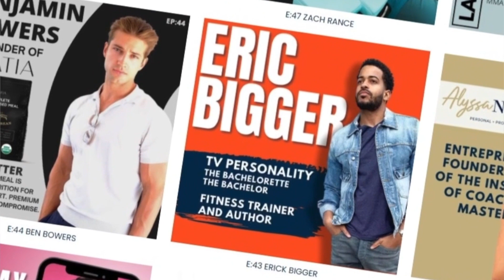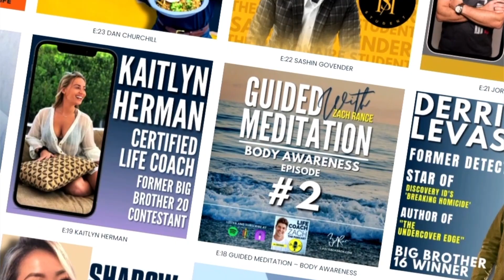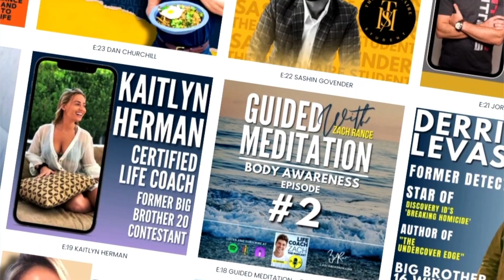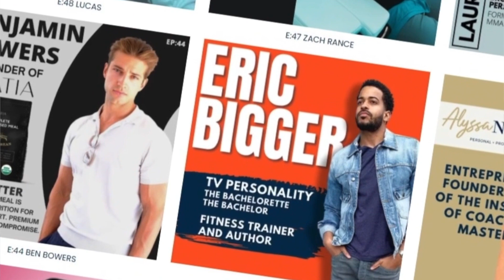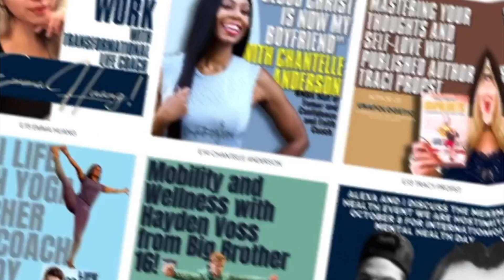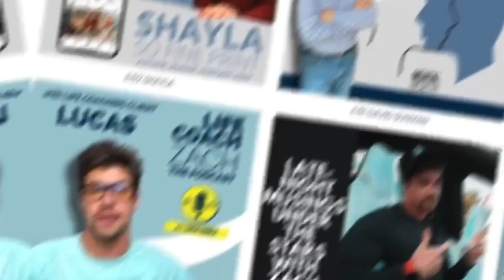RYAN BECKETT Tackling The Rim-To-Rim-To-Rim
Ryan Beckett is my guest on this podcast. Ryan is a friend of mine, a successful local Florida Realtor and Brokerage owner. To say he's an adventure seeker is an understatement. He's accomplished some pretty cool things to this point in his life. Ryan believes you don't really grow as a human unless you take yourself out of your comfort zone and he's definitely done that multiple times in his short life. From Triathlons, and Ironman competitions to biking from Florida to California for charity to sailing from New York to Florida, not to mention climbing Mt. Everest to the base camp. His accomplishments are inspiring to say the least. Some of you may remember Ryan from his two seasons on ABC's Bachelorette in 2015 or Bachelor in Paradise in 2016.

Our conversation centers around his latest adventure, which is tackling the Rim to Rim to Rim in the Grand Canyon. It's a 48-mile trek over rough terrain with varying altitudes and weather. This is a two-part podcast. I spoke to Ryan prior to him leaving for Colorado in late April and then again this past week after he had been home and rested up.  I hope this inspires you to take yourself out of your comfort zone. You never know what you can accomplish unless you try. Whether you succeed or fail, it's all about the journey and the experience.

If you have any questions for Ryan. You can reach out to him on IG at @beckett

Zach Rance, Certified Life Coach | Certified Nutritionist
or Instagram: @ZachRancey
Life Coach Zach The Podcast is available on
Apple, Spotify, Google or wherever you listen